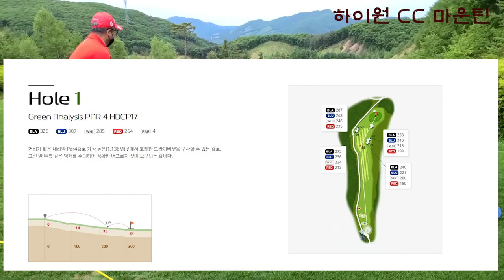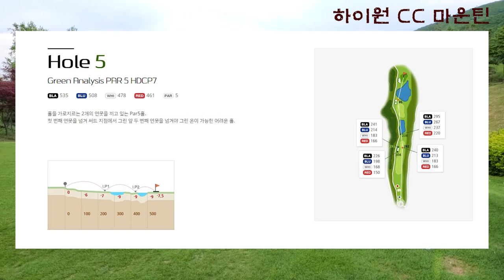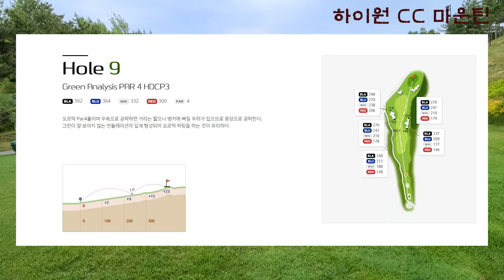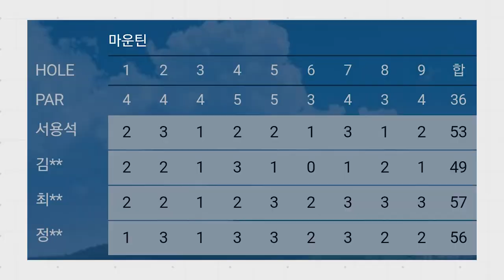2022 0605 하이원 CC 마운틴 하프로 홍누님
여름에는 시원한 하이원 CC 에서 라운딩 하셔요.  여름 휴가 로
너무 좋은 듯.. 요즘은 사람들도 좀 적어서 한가히 휴가를 시원하게
보내실 수 있을 것입니다.